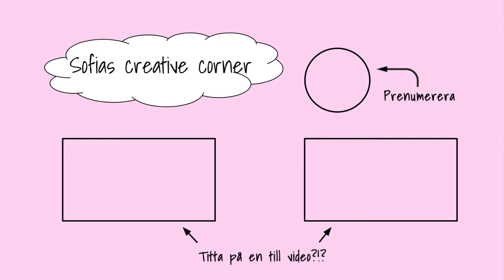DIY Piggelinglassar i Miniatyr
Nu börjar det kännas som sommar och vad passar då bättre än att göra piggelinglassar i miniatyr? I den här videon visar jag hur man kan göra piggelinglassar av fimolera med tillhörande glasslåda.